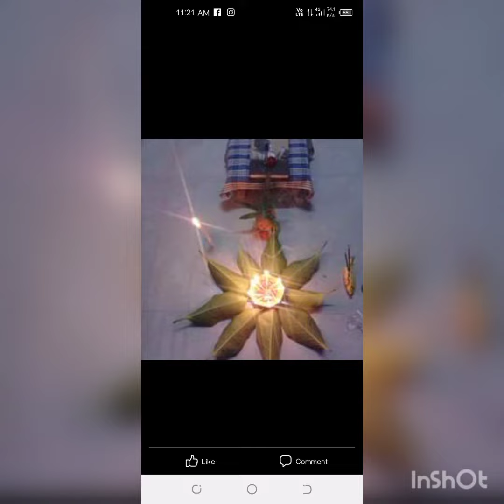মা হওয়াটা জে কত আন্দোর বিশয় সেটা একজন মা ই জানে